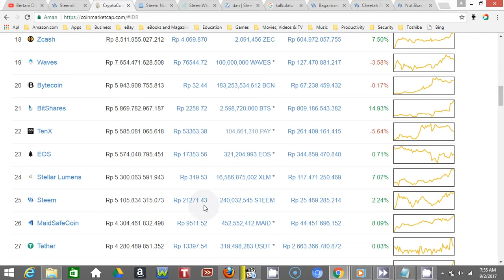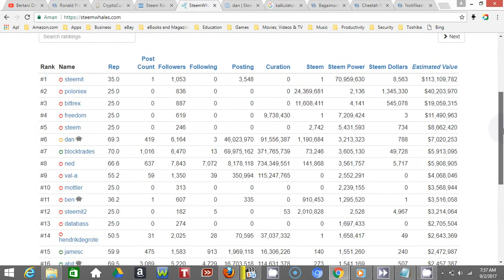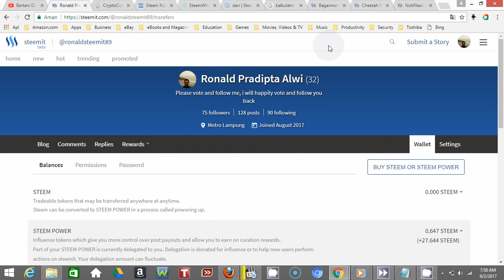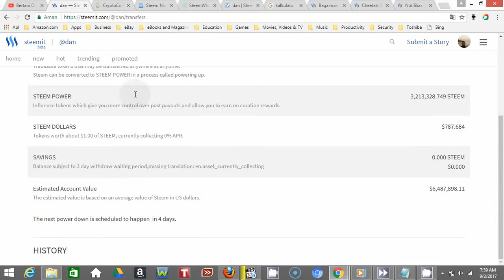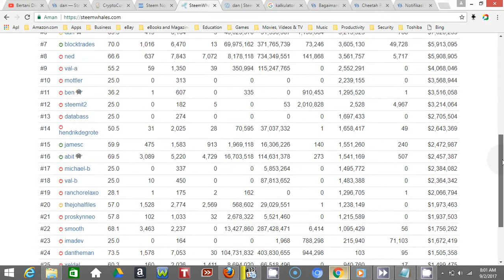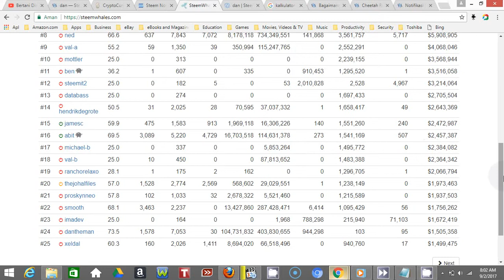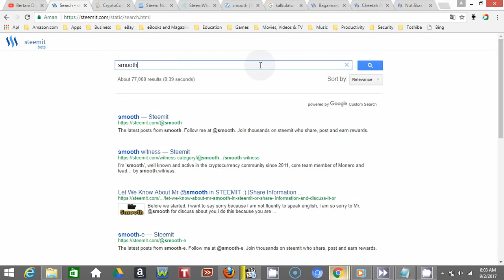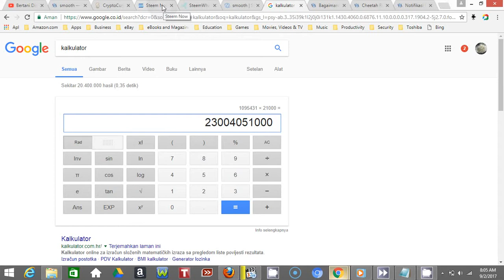kekuatan steem power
ayo teman-teman yang mau daftar di bitcoin.co.id bisa klik link dibawah ini :
goo.gl/sN5nqN

gabung dengan saya di hashing24 : goo.gl/Da943i

Ayo teraktir saya kopi dengan mengirim beberapa coin ke wallet saya dibawah ini..
Bitcoin : 166ouBh9LUcRKhqM8TWLgFciYNf2AwVYVu
Doge    : DCu1JZFfuZ7oLKMuE7AEYm7WdkvRkFv5Ro
Ethereum: 0x97fcbc8d7ac79ca0bcd4f664ff7808548aed743d

jangan sungkan bertanya via wa 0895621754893

terima kasih

salam profit